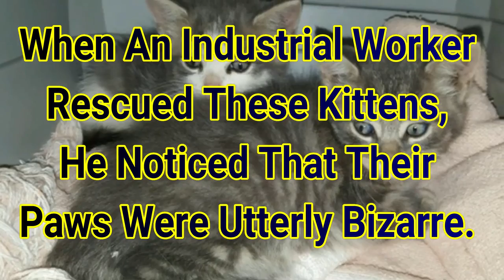When An Industrial Worker Rescued These Kittens, He Noticed That Their Paws Were Utterly Bizarre..